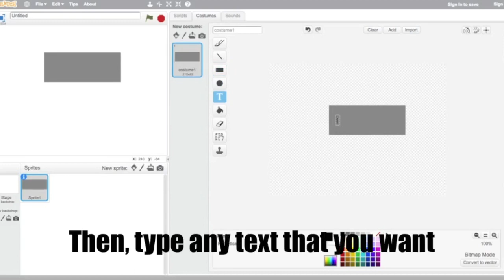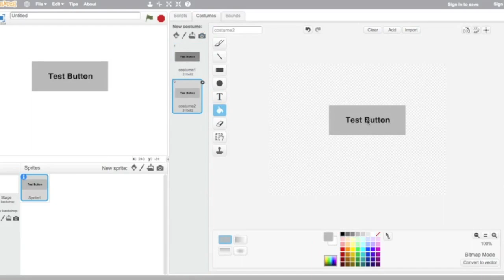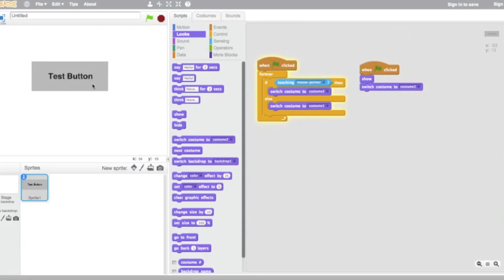Scratch Tutorial: Button Reacts To Mouse Pointer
Hi guys! today I'm going to show you how button react to mouse pointer in scratch!! its very easy and simple!
here step by step if you can't see the thing:
step 1. get a button
step 2. make a new one whiter (if you want or what ever you like)
step 3. snap this block:
(when Flag clicked)
(forever)
(if (touching: mouse pointer) then:)
(switch to : costume2)
(else:)
(switch to : costume1)